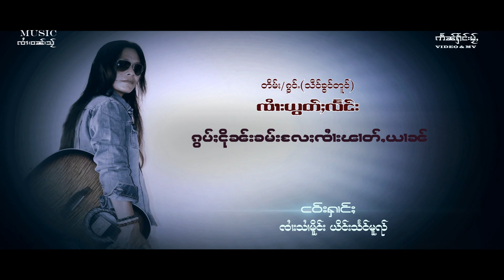ก้อบเงินคำและจายพ่าดยาน - จายยอดแลง | ႁၵ်ႉၸႅတ်ႈၼႆႉပဵၼ်ၶိူဝ်းတႆး - ၸၢႆးယွတ်ႈလႅင်း【OFFICIAL MV】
ၽူႈႁွင်ႉၵႂၢမ်း -  ၸၢႆးယွတ်ႈလႅင်း
ၸိုဝ်ႈၵႂၢမ်း    -  ႁၵ်ႉၸႅတ်ႈၼႆႉပဵၼ်ၶိူဝ်းတႆး

ศิลปิน.       -   จายยอดแลง
ชื่อเพลง     -  ก้อบเงินคำและจายพ่าดยาน

แท็ก   -   Taimusic , musictai , shansong ,
                 ThaiYaiSong , shanmusic ,
               onemusictai , onemusicrecord ,
        เพลงไทยใหญ่ , เพลงไตย , เพลงรัฐฉาน ,
              วันมิวสิคไต , วันมิวสิคเรคคอร์ด ,
ၵႂၢမ်းတႆး , ၽဵင်းတႆး , ၽဵင်းၵႂၢမ်းတႆး , ၽဵင်းမႂ်ႇ , ၽဵင်းၵဝ်ႇ ,
      ဝၼ်းမိဝ်းသိၵ်ႉတႆး , ဝၼ်းမိဝ်းသိၵ်ႉလဵတ်းၶွတ်ႇ